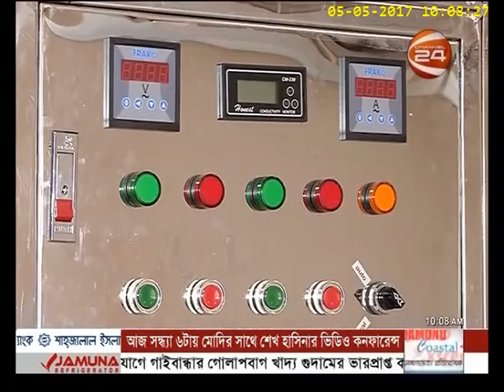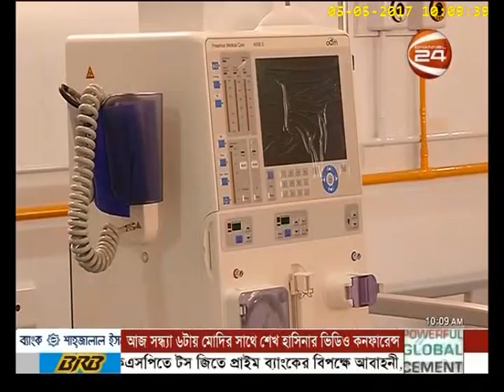ডায়ালাইসিসের খরচ কমাতে এগিয়ে এসেছে গণস্বাস্থ্য কেন্দ্র- CHANNEL 24 YOUTUBE